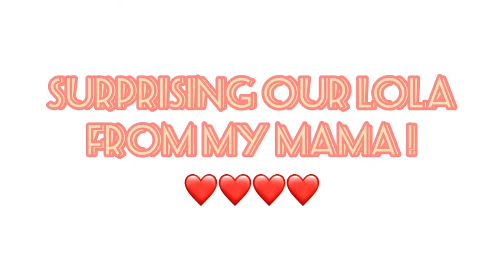Our kind of Valentines❤️❤️